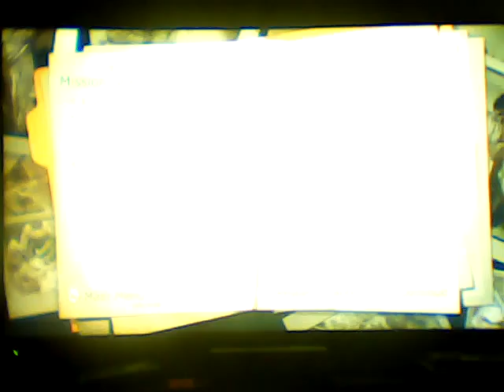condemned criminal origins pt 7 I JUMPED AGAIN!